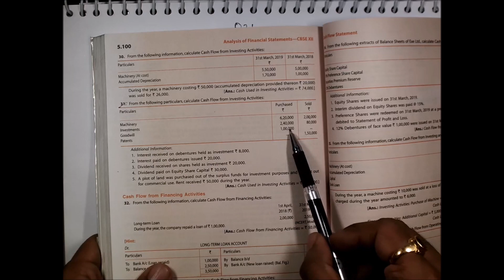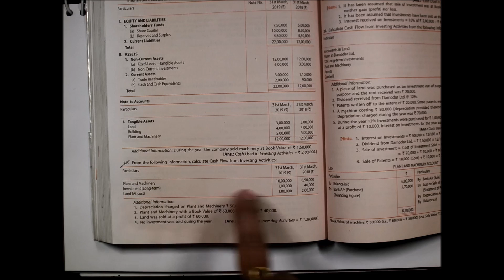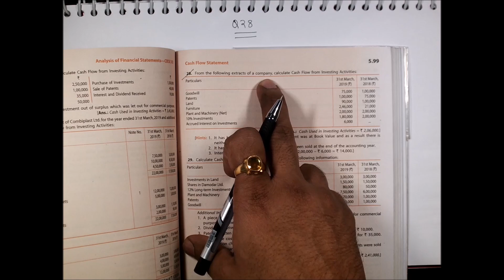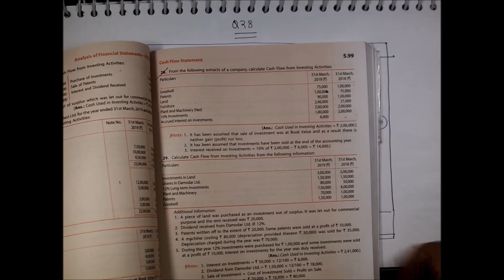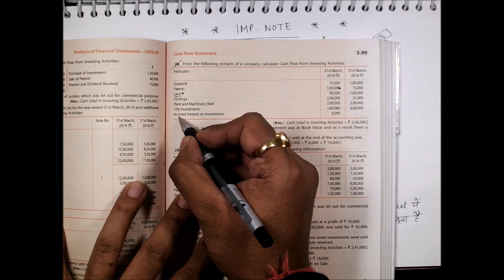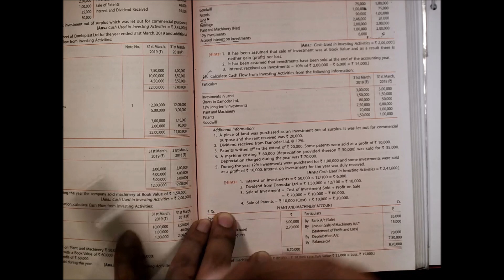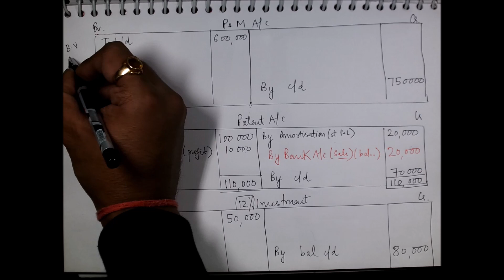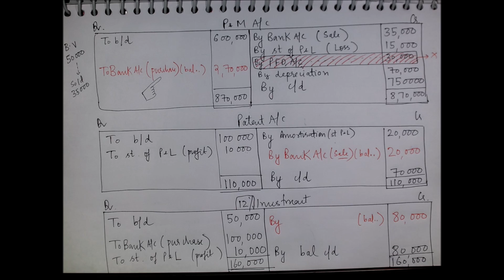Class 12 : ACCOUNTS (Session 2019 - 20) - CASH FLOW STATEMENT | Part - 4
A - 24, Block A, Sector 34, Noida, Uttar Pradesh 201307